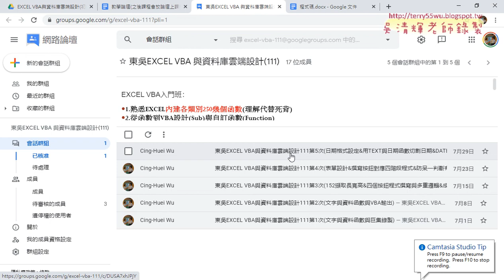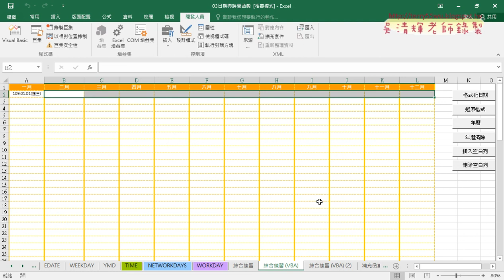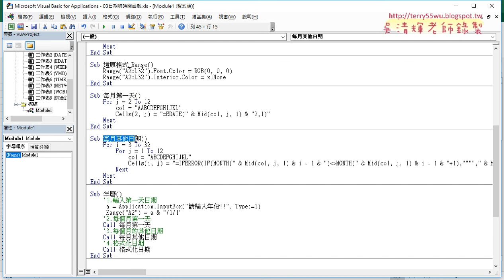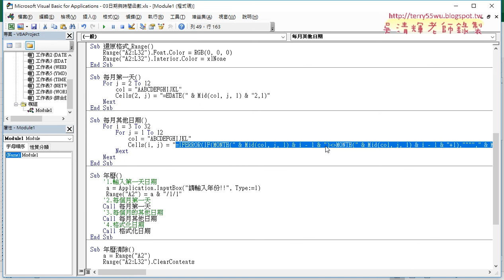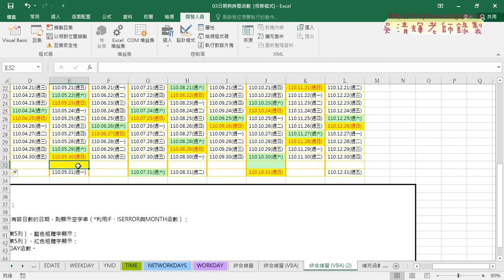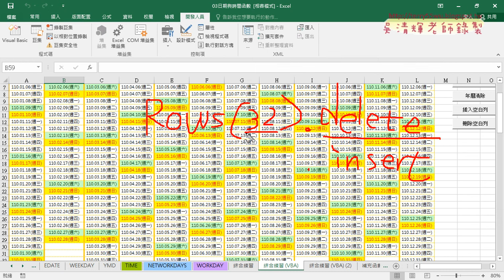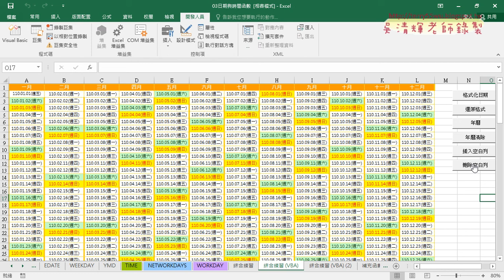01 重點回顧與插入空白列